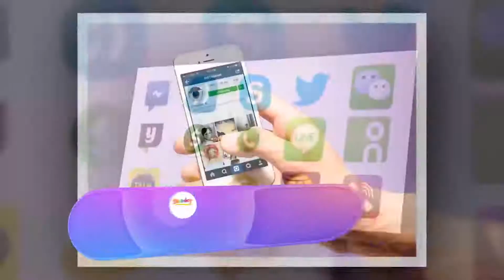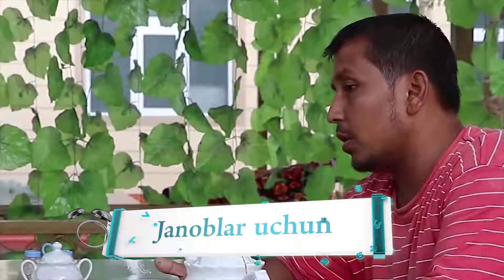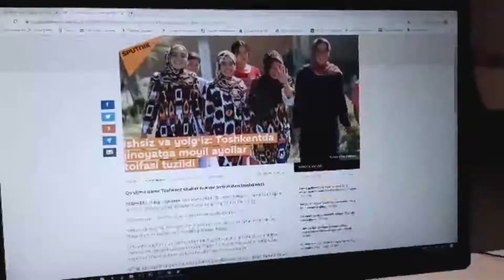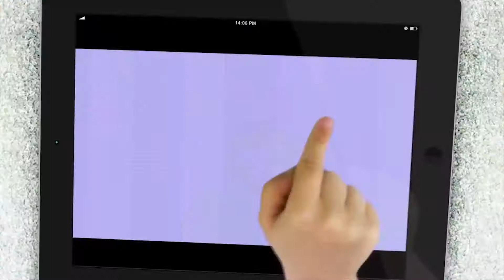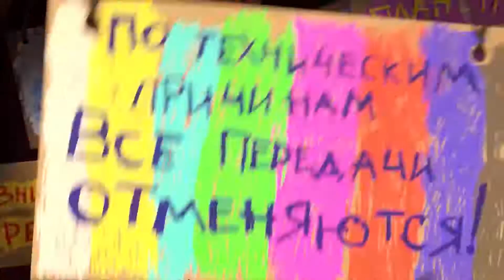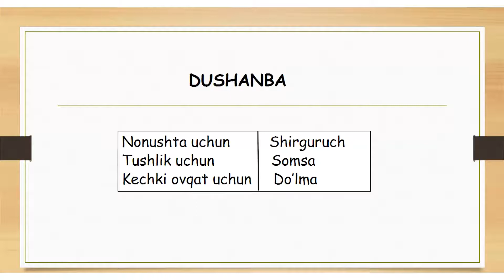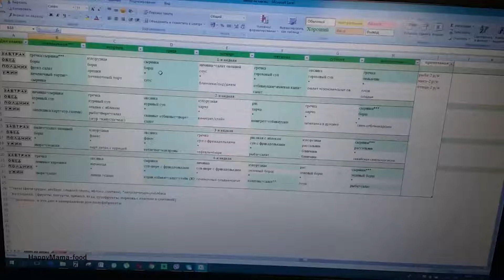Shirchoy ko'rsatuvi - (10.12.2019) | Ширчой кўрсатуви (10.12.2019)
Shirchoy ko'rsatuvi ijtimoiy hayotimizdagi voqeliklarni yoritish bilan birga, har bir sohada aniq faktlarga asoslangan holda maslahatlar berib boradi.

► Shirchoy ko'rsatuvi Milliy telekanalida 2016 yil sentyabr oyidan buyon efirga uzatiladi. Bu ko'rsatuv ko'ngilochar dastur bo'lib, unda sanatkorlar, iqtidorli insonlar va haraktchan yoshlar bilan har xil mavzuda suhbatlar uyishtiriladi, o'yinlar o'ynalib, qiziqarli shartlar bajariladi. Shuningdek bu ko'rsatuv ijtimoiy hayotimizdagi voqeliklarni yoritish bilan birga, har bir sohada aniq faktlarga asoslangan holda maslahatlar berib boradi.

► Boshlovchilar:
🔵 Otabek Tojiboyev        🔵 Muxlisa Xo'jayeva
🔵 Sardorbek Karimov     🔵 Zarina Shirinova
🔵 Dilniyoz G'afforov       🔵 Qunduzxon Abdullaeva
🔵 Feruza Mustafoyeva  🔵 Rayhon Asadova
🔵 Ali Otajonov

 ► Estrada yulduzlari, akter va san'atkorlar ishtirokidagi tonggi tok-shou. Boshlovchilar bilan birgaliklar mehmonlar o'z retsepti bo'yicha nonushta tayyorlaydi va qiziqarli mavzularda muloqot qiladi. Dastur bir nechta ruknlarga bo'lingan, tanaffuslarda mashhur musiqiy videokliplar namoyish etiladi.

► Shirchoy dasturi anonslari va yangiliklaridan birinchilardan xabardor bo'ling! Do'stlaringizga tavsiya qilishni unutmang!

► Каналимизга обуна бўлинг! Kanalimizga obuna bo'lishni unutmang!

Boshqa ijtimoiy tarmoqlarga ham obuna bo'lishni unutmang, u yerda ham juda qiziqarli kadrlarni topasiz!